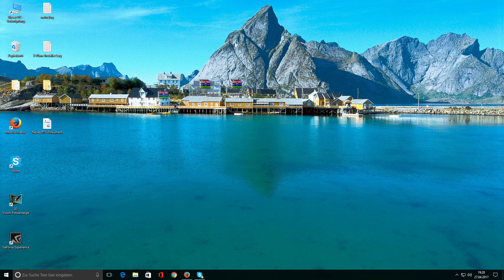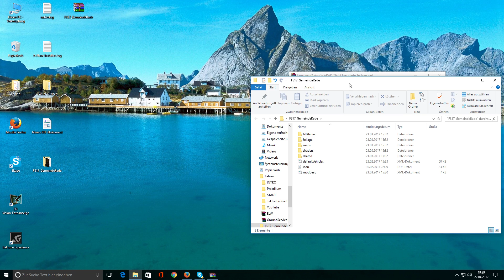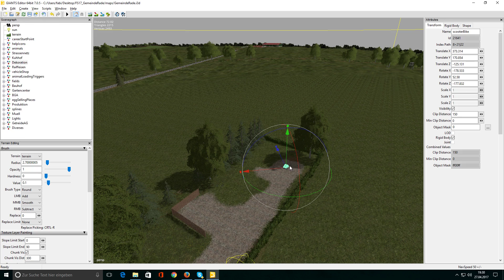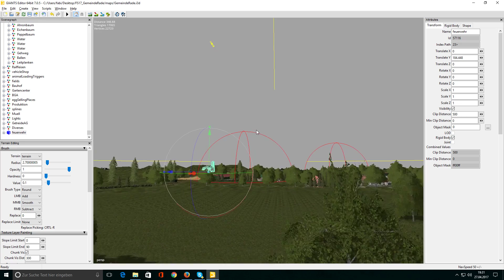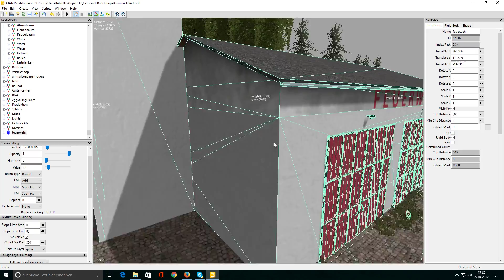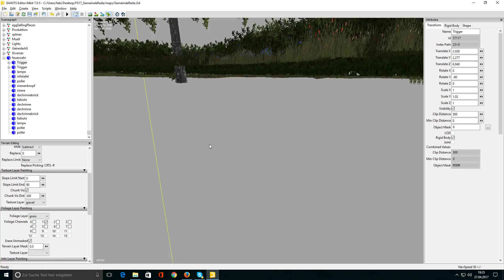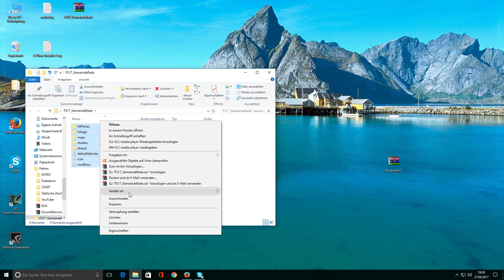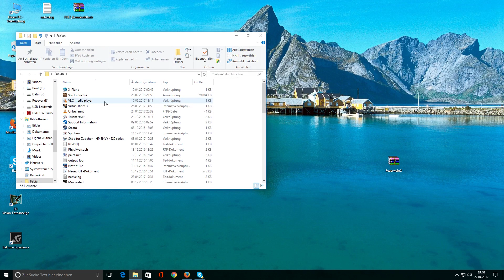Ls17 Feuerwehr Wache auf Map bauen!!!